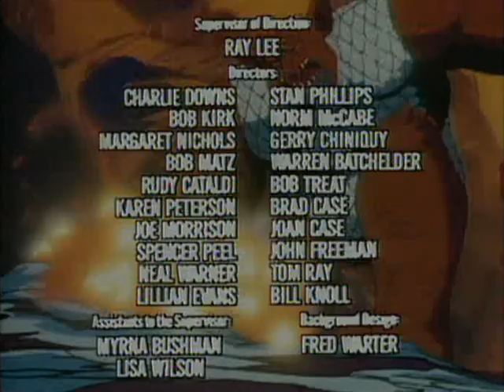Inhumanoids [1986] S1 E5 | The Evil That Lies Within - Part 5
Inhumanoids is the title of an animated series and the name of a Hasbro toy property that were both released in 1986.[1] In the tradition of other Hasbro properties such as Transformers, and G.I. Joe, the show was produced by Sunbow Entertainment and Marvel Productions and animated in Japan by Toei Animation. Inhumanoids tells the story of the scientist-superhero group, Earth Corps, as they battle a trio of subterranean monsters called the Inhumanoids with the aid of elemental beings, the Mutores.

The Inhumanoids series did not begin as a conventional 22-minute cartoon, but rather as a slate of six-to-seven-minute shorts that aired as part of the collective Super Sunday half-hour block alongside other Marvel/Sunbow series, Jem and the Holograms, Bigfoot and the Muscle Machines and Robotix. Although Bigfoot had only nine episodes, the other shows ran to 15 episodes, telling a complete story across their numerous installments, which were later edited together to form "movies" that were released on video. Out of the four, Jem proved to be the most popular, and was eventually made into an ongoing series that lasted for 65 episodes.

Inhumanoids and Jem surpassed their fellow "Super Sunday" offerings by going on to be expanded into independent full-length shows. Jem achieved the greater success, eventually running to 65 episodes spanning several seasons, while Inhumanoids lasted only one season. In both cases, to begin the series, the introductory "movies" were cut into five separate 22-minute episodes composed of three shorts apiece. Inhumanoids was thereafter given the series subtitle, The Evil That Lies Within, a phrase which was included in the lyrics of the opening credits of the show in every episode. A further eight 22-minute episodes were then produced to yield the standard 13-episode TV season.

The series proved unusual among children's cartoons of its time by the strong narrative flow that linked episodes in sequence with continuing storylines and suspenseful threading of subplots. Visually, the show was distinctive for its application of heavy shadow, use of split screens, and sometimes brow-raising for its graphic content, such as monstrous amputations or writhing deaths by toxic waste, which would be hard-pressed to sneak their way into contemporary "children's hour" programming.

Inhumanoids